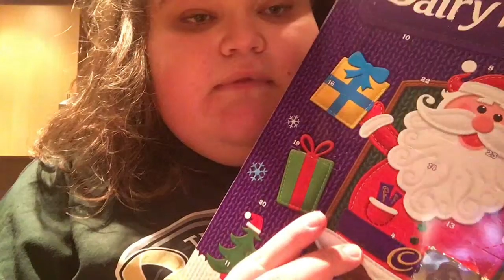Christmas Elf! (Vlogmas Day 5)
This year I wanted to take part in Vlogmas. Come along as I get ready for Christmas!!

The Links|

Personal

Sprinkle of Courage